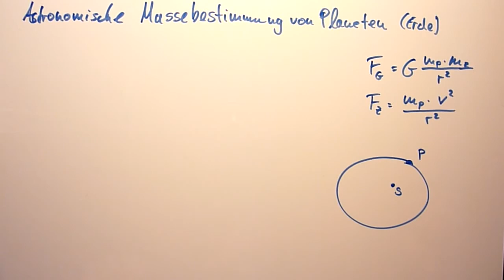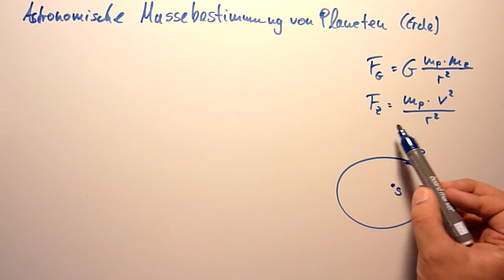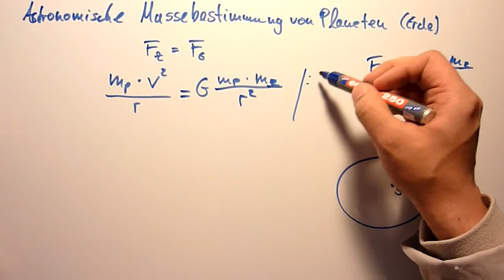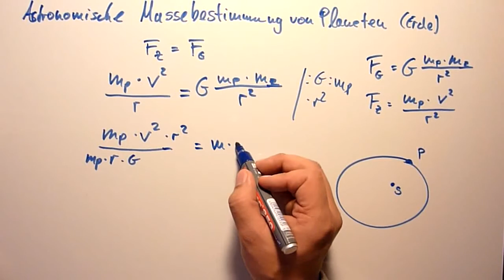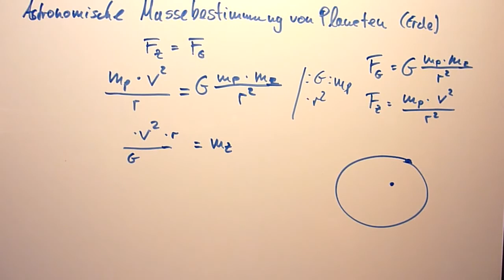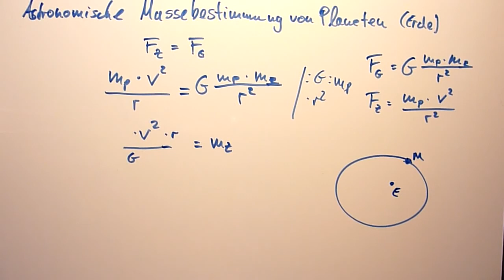Astronomische Massenbestimmung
Vermessung wird einerseits als Synonym für Geodäsie, andererseits für das Messen bestimmter Größen benutzt, insbesondere die Erfassung des tatsächlichen und rechtlichen Bestandes von Teilen der Erdoberfläche. Dabei versteht man unter „Messung“ das quantitative Erfassen einer geometrischen Größe (z. B. Strecke, Winkel, Höhe) und unter „Vermessung“ die Gesamtheit aller für die Erfassung eines Objektes (Grundstück, Gebäude, Straße usw.) erforderlichen Messungen.